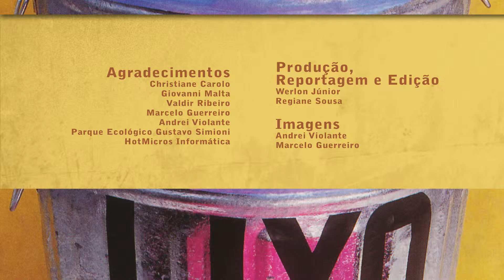Beleza no Lixo